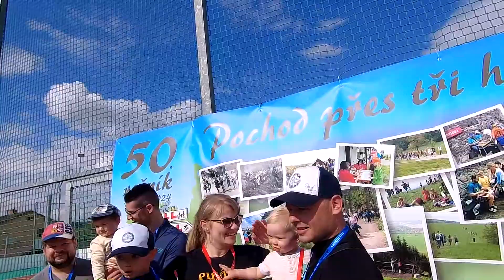Pochod PŘES TŘI HRADY 2024 (50.ročník)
KČT SOPOTNICE VE SPOLUPRÁCI S OBCEMI SOPOTNICE, POTŠTEJN, KOSTELEC NAD ORLICÍ A S DOMOVEM POD HRADEM ŽAMPACH POŘÁDAL 50. ročník POCHODU PŘES TŘI HRADY.
Start a cíl pochodu:  - tradiční Sopotnice
Použitá hudba:
Blake Shelton - Wallflower and Weeds (from the movie UglyDolls) [Official Visualizer]
Unbreakable